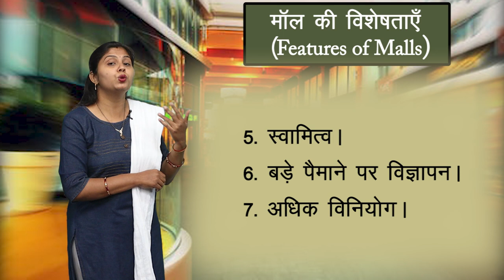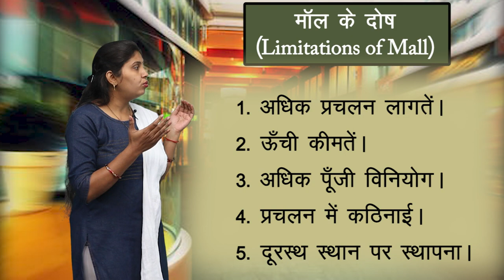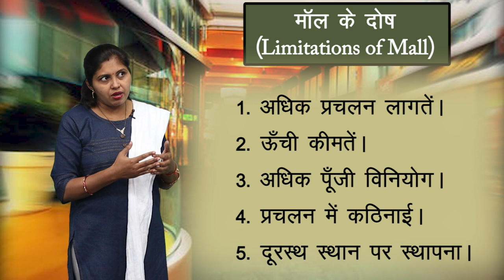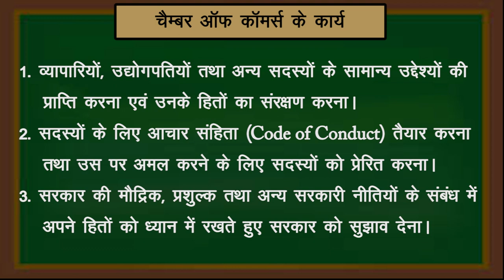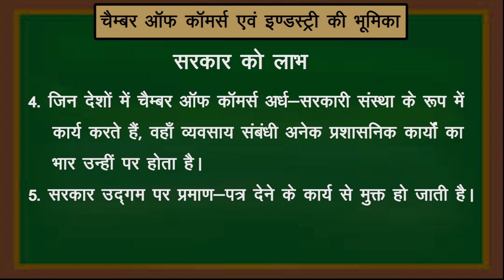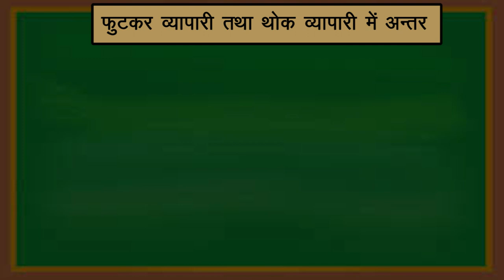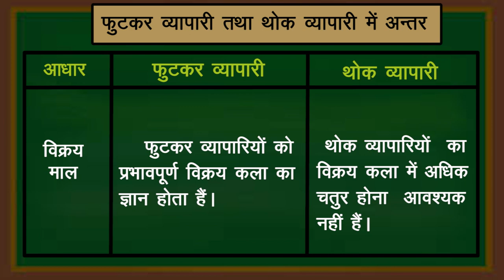CLASS 11th COMMERCE | BUSINESS STUDY | INTERNAL TRADE | आंतरिक व्यापार